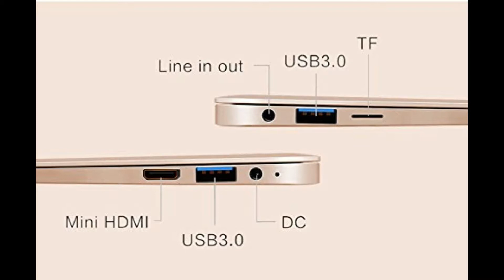yepo NoteBook & Asus vivobook| Macbook Alternatives Under 500$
1)YEPO Laptop Apollo (Gold) 2 )ASUS VivoBook F510UA 15.6”